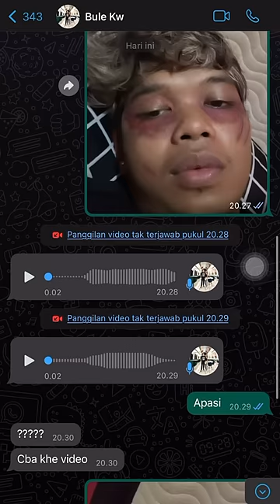😅Kirain si bule kw tau ternyata engga wkwkkw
𝞓𝖏𝖎𝜥 ꕶ𝖔𝖒𝖕𝖑a𝜥🦎

Funding Support
(Gopay,OVO,Dana,Linkaja,BCA,Mandiri,BNI,Permata)

MUSIC INTRO : Lost Sky - Where We Started

TAG